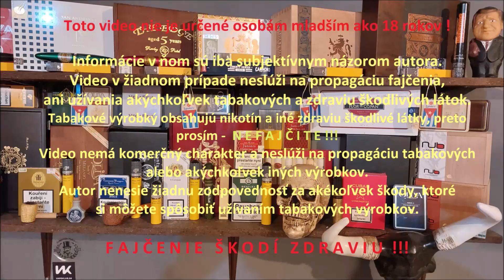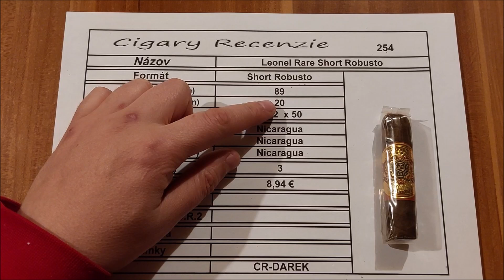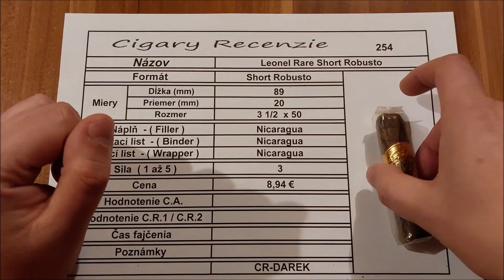254 Leonel Rare Short Robusto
Link na recenzovanú cigaru :
Nezabudnite použiť kód :
        CR-DAREK